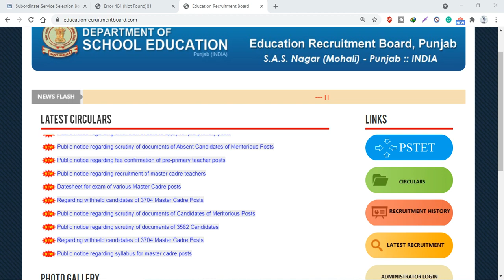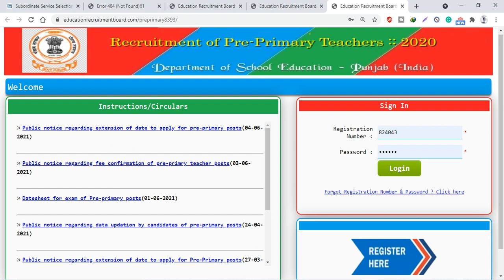Pre Primary Posts Payment Fail Problem With Solutions